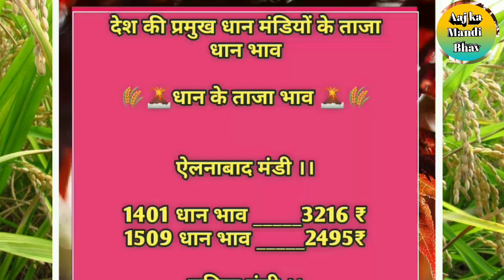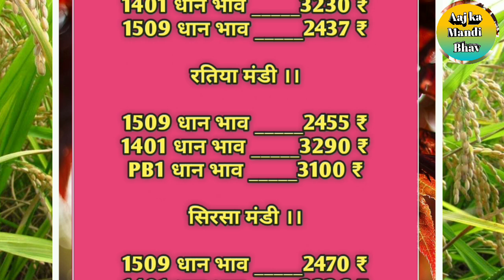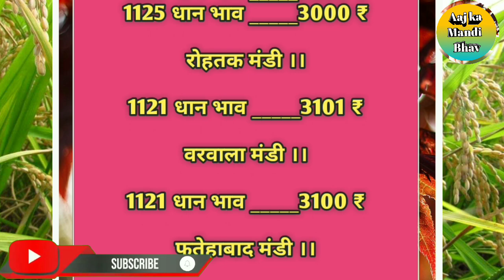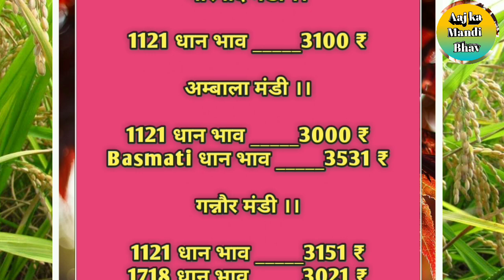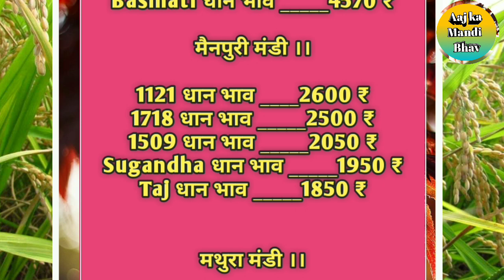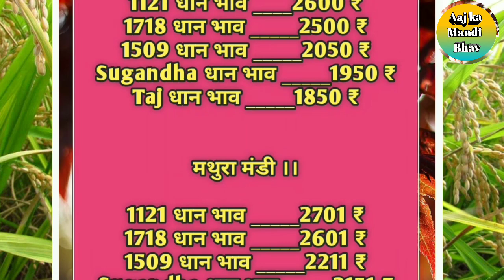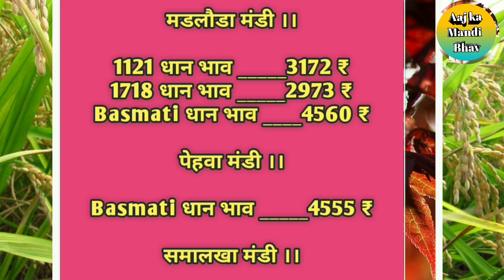धान मंडियों के ताजा भाव॥ धान के भाव॥ तेजी मंदी रिपोर्ट॥ dhan rate today॥anaj mandi bhav॥aaj ka bhav.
खुशखबरी, धान मंडियों में छाई तेजी की लहर॥ धान के भाव॥ dhan rate today ॥anaj mandi bhav#dhanrate#2
खुशखबरी धान भाव में तूफानी तेजी॥ धान के भाव॥ तेजी मंदी रिपोर्ट॥  dhan rate today ॥anaj mandi bhav#1
धान मंडियों में तेजी ही तेजी॥ 1121_3334 ₹ पार,जबरदस्त तेजी॥ dhan rate today ॥anaj mandi bhav#1 22/12
धान भाव में जबरदस्त तेजी, खुशखबरी क्या धान भाव में आयेंगी तेजी॥ dhan rate today ॥anaj mandi bhav#1
धान मंडियों में लौटी रौनक, धान भाव में फिर जबरदस्त तेजी ॥dhan rate today ॥anaj mandi bhav#2
धान हुआ महंगा, भाव में तूफानी तेजी॥क्या है सच्चाई॥धान के भाव॥dhan rate today॥anaj mandi bhav#dhan#2🙏
1121 dhan rate
1718 dhan rate today
1509 dhan ka taja bhav
1121 dhan rate today
1509 ka bhav
basmati ka bhav
1718 ka bhav
dhan bhav
धान भाव,
1121 के भाव,
1509 का रेट,
1121 का रेट,
1718 का रेट,
1121 ka bhav,
1509 ka rate,
1509 ka bhav,
1121 dhan rate,
1509 dhan ka rate 2020,
1121 dhan ka rate 2020 today,
1718 dhan ka taja bhav.

नरेला मंडी,
1401 dhan ke rate,
dd kisan,
1509 ka bhav,
basmati ka bhav,
1718 ka bhav,
dhan bhav,
धान भाव में जबरदस्त तेजी, खुशखबरी क्या धान भाव में आयेंगी तेजी॥ dhan rate today ॥anaj mandi bhav#1.धान मंडियों में तेजी ही तेजी॥ 1121_3334 ₹ पार,जबरदस्त तेजी॥ dhan rate today ॥anaj mandi bhav#1 22/12
dhan rate today॥anaj mandi bhav#12/20